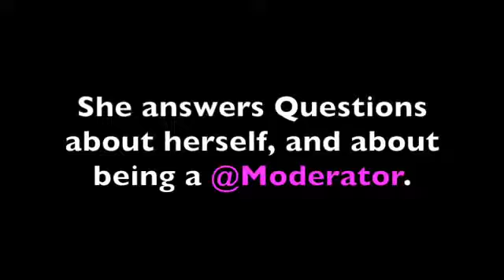Growtopia | Interview with a Moderator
Uploaded on: January 2015